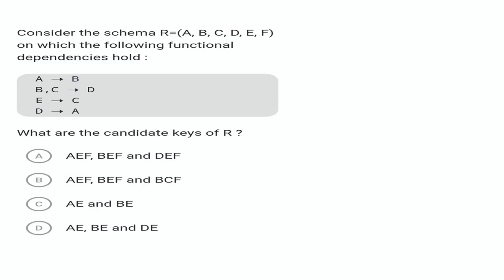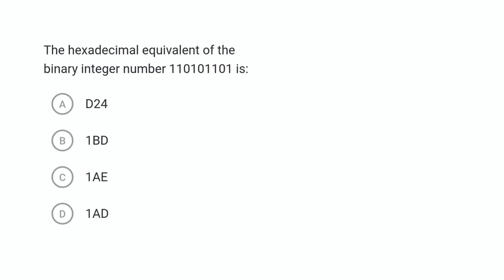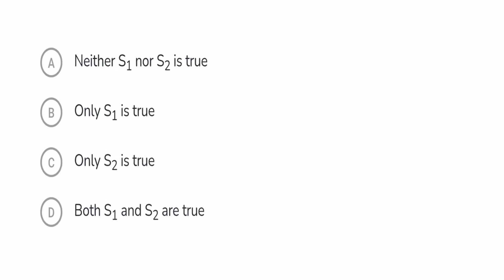PGTRB COMPUTER INSTRUCTOR Crash Course Day 56 |Previos year questions |UGC NET |GATE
TRBComputerinstructor CSE GATE NET TRB Polytechnic Lecturer /Gate/ NET/Govt exams/Competitive Exams ( explanation in Tamil). . Easy and Simple explanation. It covers Anna University Prescribed Author Book topics. How to clear pgtrb and get appointment?

• PGTRB Computer Science
• PG TRB Computer Instructor Exam Preparation
• PG TRB Computer Science Syllabus
• PG TRB Computer Instructor Study Material
• PG TRB Computer Science Previous Year Question Paper
• PG TRB Data Structures Explained
• PG TRB Computer Networks in Tamil
• PG TRB Software Engineering Notes
• PG TRB Programming MCQs
• How to Crack PG TRB Computer Instructor Exam in 3 Months
• PG TRB Computer Science | Unit Wise Preparation Strategy
• Top 10 Expected Questions for PG TRB Computer Instructor
• PG TRB 2025 Computer Instructor | New Syllabus Overview
• PG TRB Computer Instructor | Test Series & Online Quiz
How to prepare for PG TRB Computer Instructor exam

PG TRB Computer Science expected questions 2025

Best books for PG TRB Computer Instructor

Free mock test for PG TRB Computer Science

PG TRB Computer Science model question paper in Tamil